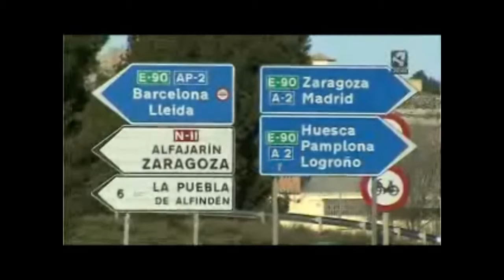Las Cortes aprueban la propuesta de CHA de valorar el coste de rescatar las autopistas de peaje